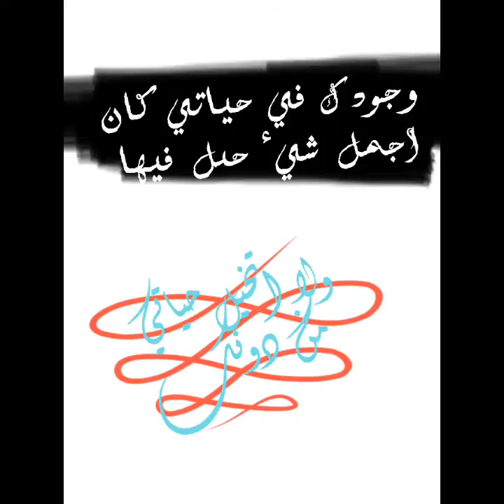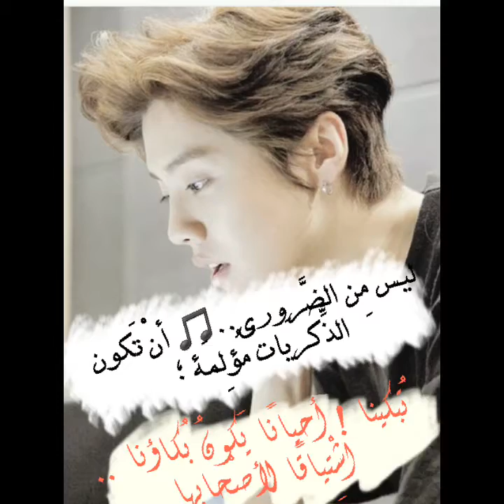EXO. لوهان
اتمنى ان يعجبكم